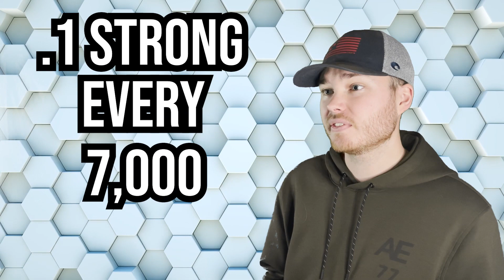Honestly Answering The Hard Questions About Strong Nodes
If you have any questions please leave them in the comment section and I will try to get back to every single one!

It truly means a lot and really helps the channel grow to provide value for others.